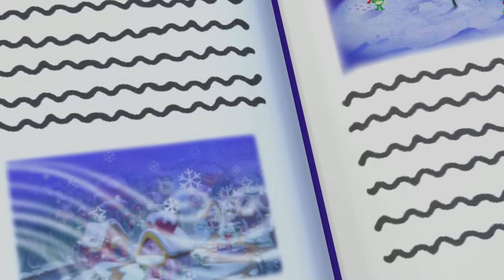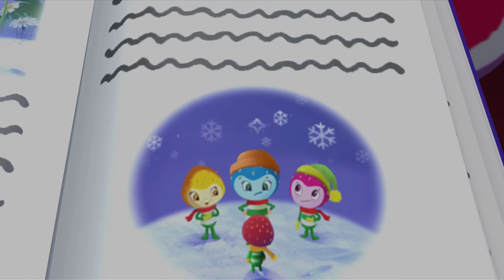Strawberry Shortcake 🍓 Circle of Friends! 🍓 Berry Bitty Adventures